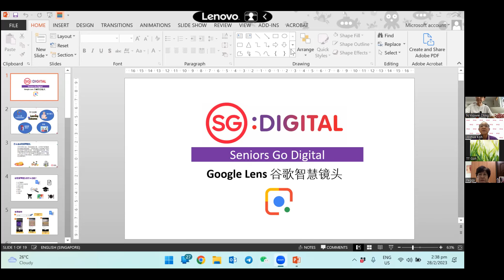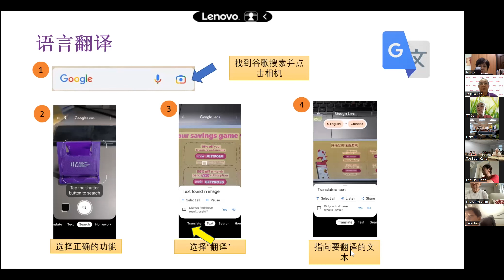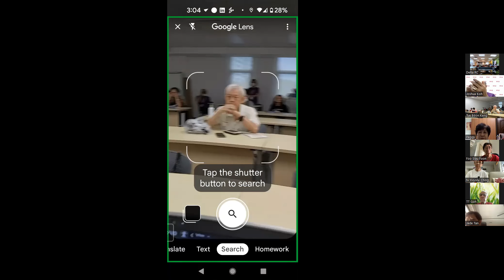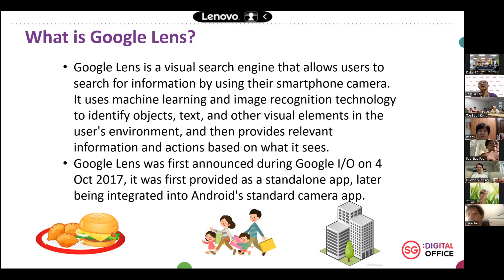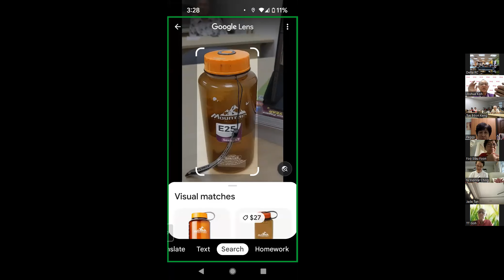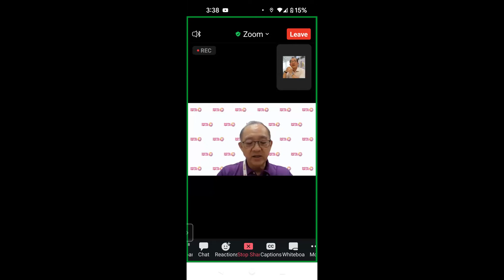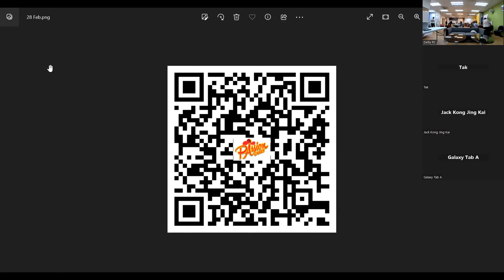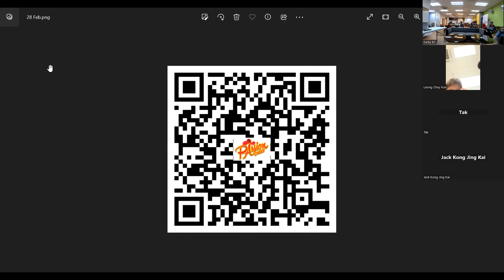[Google Lens] (28th February 2023) Lifelong Learning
IT learning class by Sg Digital Office for senior citizens, learn about how to use the Google Lens app